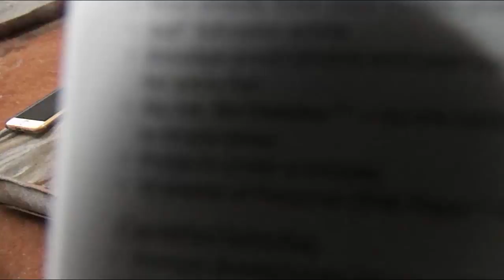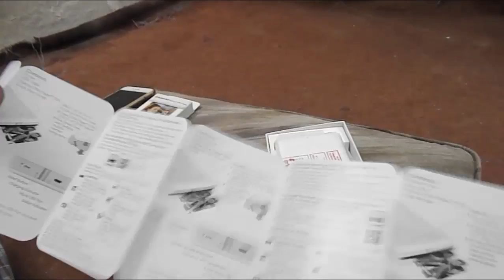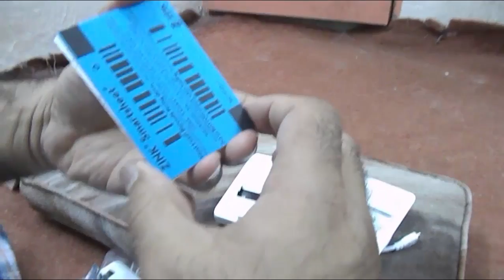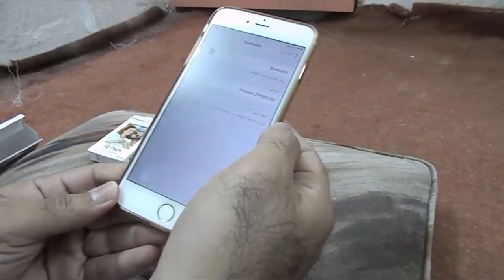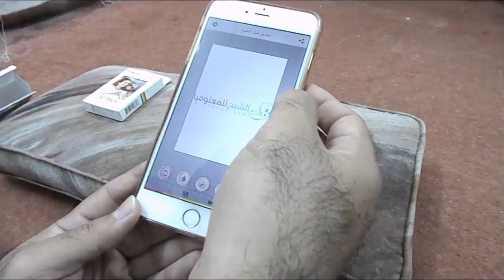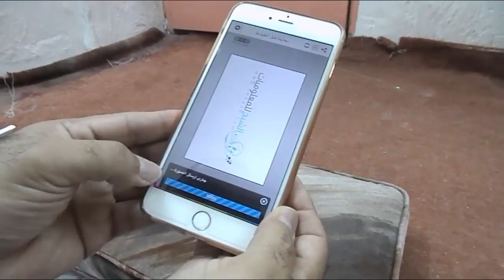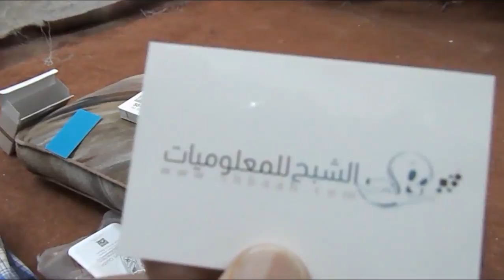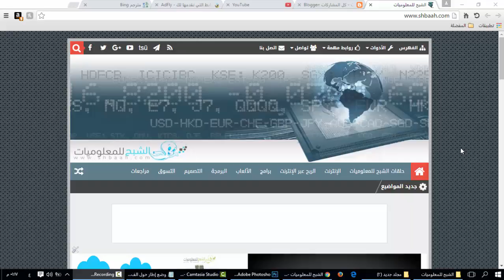مراجعة طابعة polaroid zip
الشبح للمعلوميات
shbaah